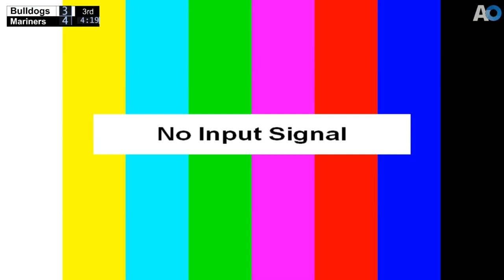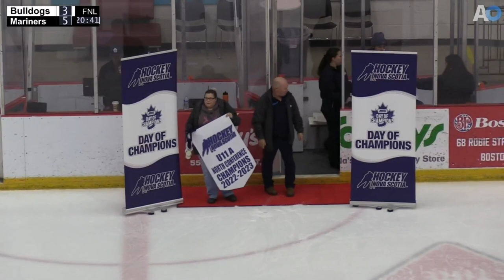2023 Day of Champions - Antigonish Bulldogs vs Yarmouth County Mariners (U11-A)